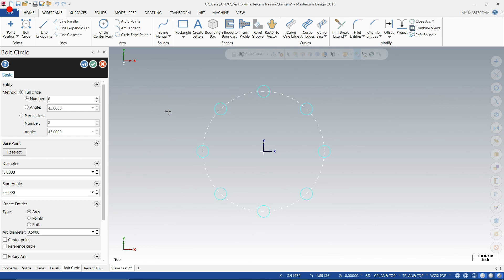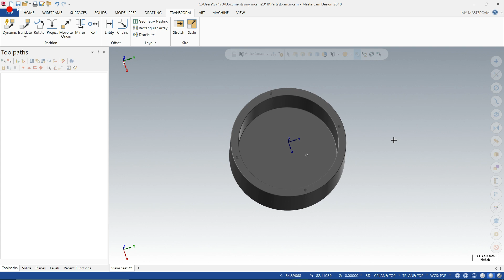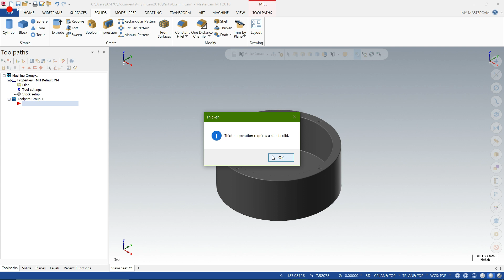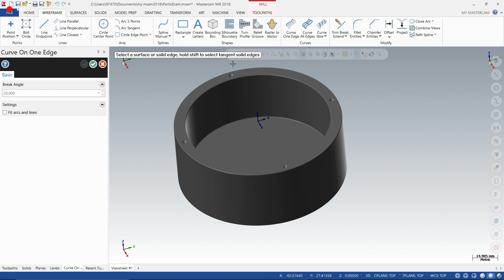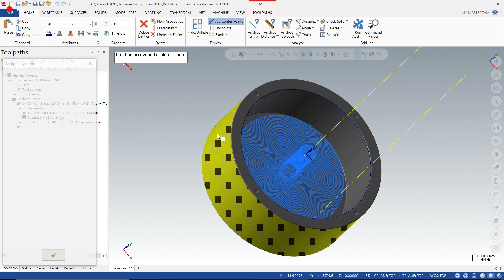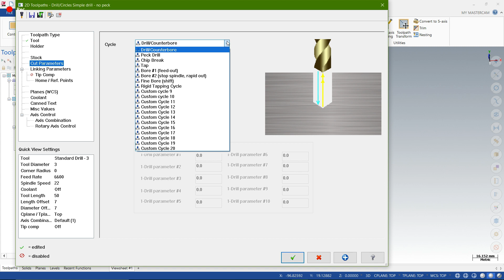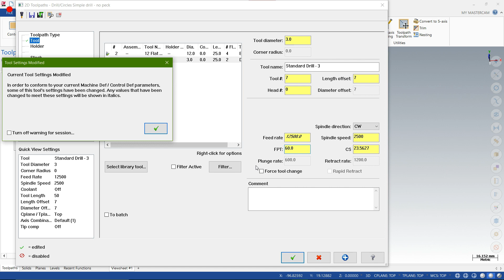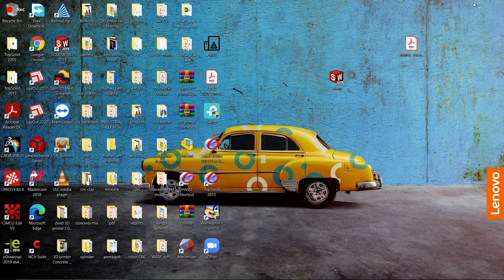HASS VF4- Creating 3D Part utilizing Mastercam software (CNC 4 Axes machine)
How to use the Mastercam Software to fabricate objects using a four-axis machine (HASS VF4).
We will learn how to create the 3D model above using the following 3D commands:
- Geometry creation
- Creating Levels
- Solid Extrude and adding Boss